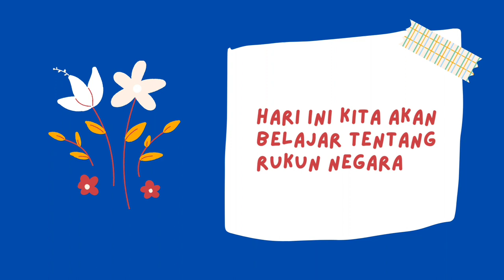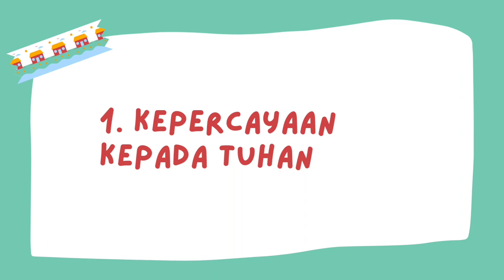RUKUN NEGARA 🇲🇾 | PDPR PRASEKOLAH